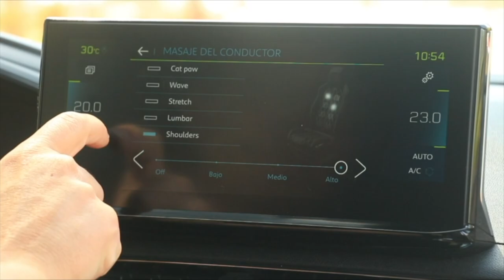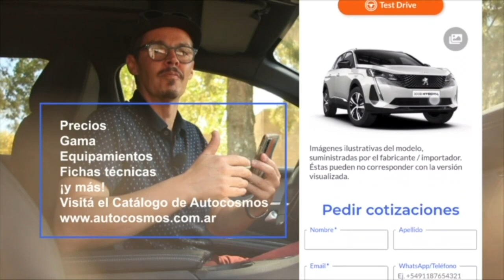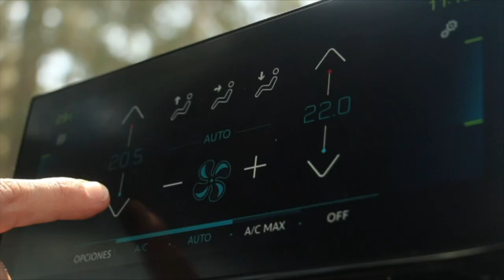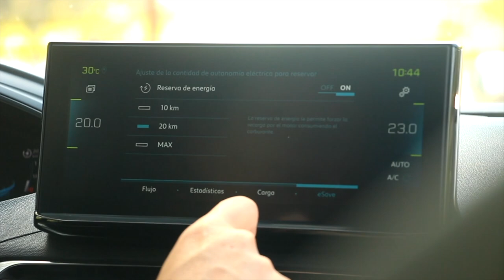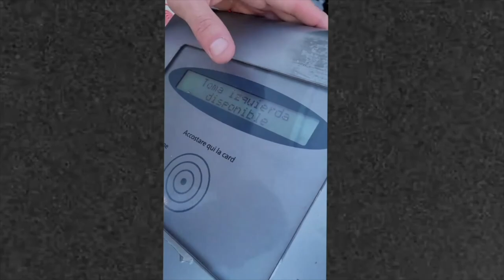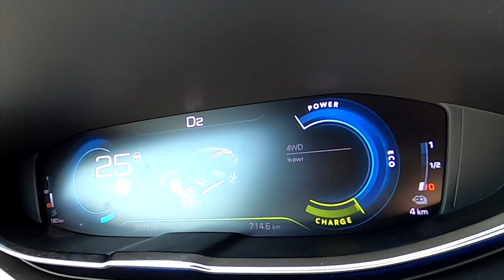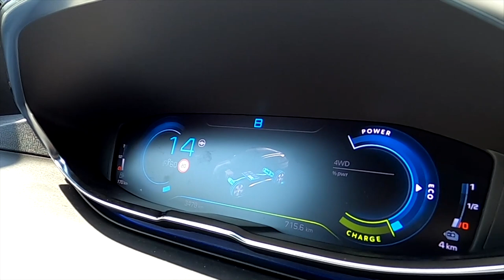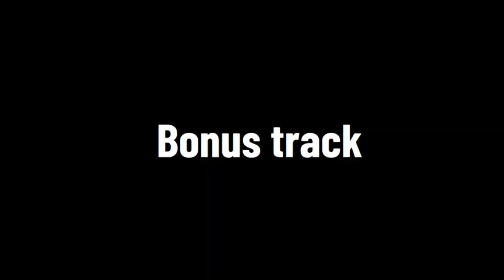Test Peugeot 3008 Hybrid4 | Peugeot se enchufa a los híbridos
Test Peugeot 3008 Hybrid4, Tres motores, dos bocas de carga (nafta y electricidad), batería grande, tracción en las cuatro ruedas… desde afuera casi no hay diferencias, pero este SUV trae una revolución por dentro. ¿Vale la pena tremendo despliegue de recursos y tecnología? En esta prueba de manejo Hernando Calaza cree encontrar la respuesta.